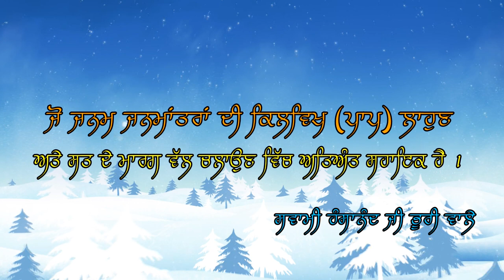मंगलाचरण बानी बाबा गरीब दास जी | Mangla Charan Bani Baba Garib Das Ji | Dham Talwandi Khurd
Sat Sahib
Swami Shankra Nand Maharaj Ji Bhuriwale
This is offical channel of Shri Bhuriwale Ashram, Dham Talwandi Khurd.